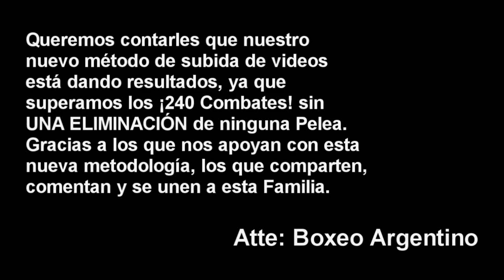Agustin Quintana vs Yoni Blanco ][ ElCultivetaBOX